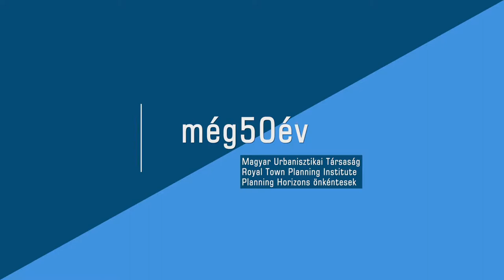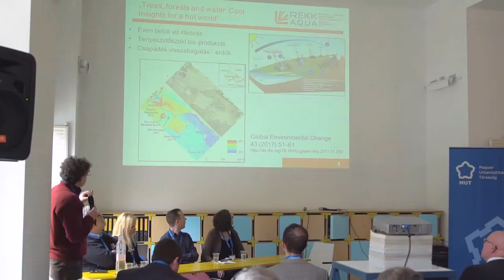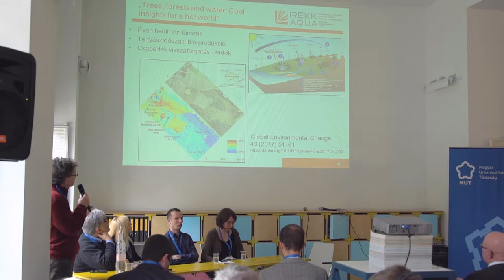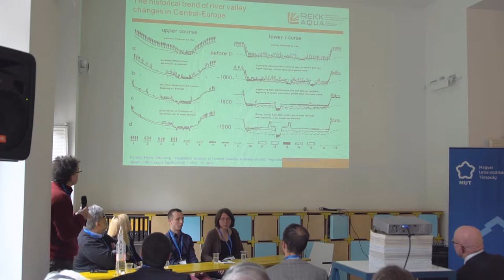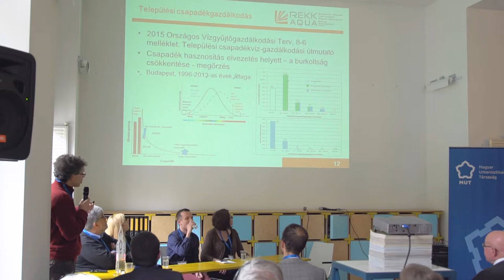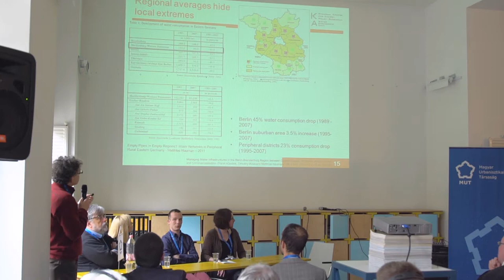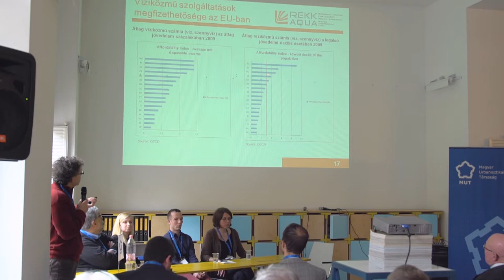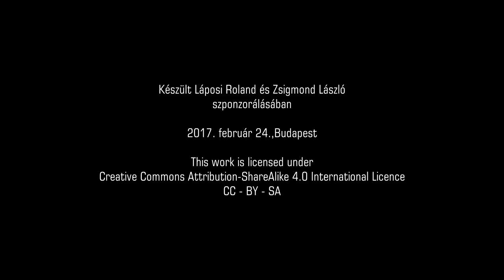1-3/még50év - Ungvári Gábor: A Víz, avagy vízügy, tájhasználat és közpolitika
Ungvári Gábor, a Regionális Energiagazdasági Kutatóközpont (REKK) kutató főmunkatársa, a még50ev konferencia első blokkjának 3. előadója a vízüggyel kapcsolatos közpolitikai kérdésekről, illetve olyan magyarországi tájváltozási és területhasználati tendenciákról is mesélt, amelyek az emberi tevékenységek következtében jönnek létre és - szemben a globális klímaváltozással - helyben is tetten érhetőek és megérthetőek.

Gábor többek között a következő konferenciakérdésekre is kitért előadásában:
- Hogy alakul Magyarország vízrajza a klímaváltozás hatására hosszútávon?
- Mi történik a felszíni és felszín alatti vizekkel – kiszárad a Balaton, elfogy a Duna, kiszáradnak az Alföld - mire figyeljünk a települések, régiók tervezésénél?
- Hogyan kapcsolódhatnak össze a vízgazdálkodási beavatkozások és a települések fejlesztése – a vízügyi beruházások összeköthetők más szektorok és térbeli helyek fejlesztésével?
- Az ország vízlábnyoma és a víz ára?
- Ha csökken a népesség és átrendeződik a területi eloszlás, mi történik a vízellátó infrastruktúrákkal?
- Miért kell a pesszimista forgatókönyvre tervezni már most is?

A tervezés szempontjából hasonlóan fontos következmény, hogy életmódbeli változásokmiatt az energia és vízhasználattal kapcsolatos kérdéseknek is helyet kell adnunk, hiszen nemcsak a szolgáltatások biztosítása, hanem azok helyszükséglete és területhasználatra gyakorolt hatása (energiatermeléshez szükséges területek, felszíni vizek és vizes élőhelyek alakulása stb.) is nagyban átírhatja a minket körülvevő épített és természeti környezetet melyben társadalmunk él.

A városi tér mellett a vidéki tájhasznalata olyan is urbanisztikai - tervezési kihívást jelent majd (illetve már most is jelentene, ha foglalkoznánk vele) a tervezői szakma számára, amely ma határozza meg jövőbeni - 50-100 eves távlatban - a természeti és épített környezet minőségét.